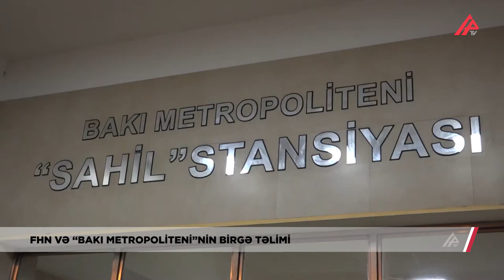FHN-nin 5 texnikası “Sahil” stansiyasına cəlb olundu – APA TV